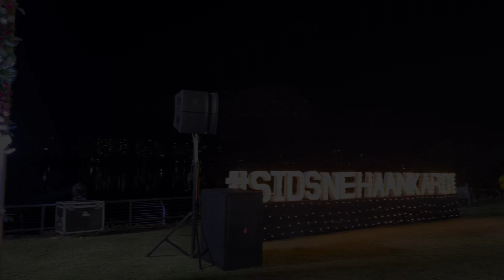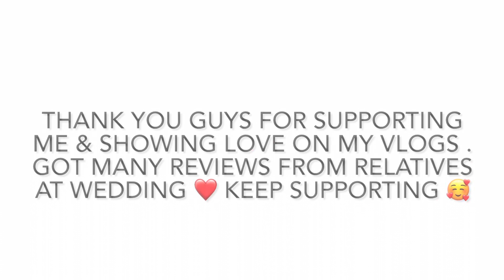Grand Weddings Vlog | Tejas Patil Vlogs | renaissancehotels sayagrand | Royal Entry ❤️❤️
Hey guys ,
So here is the new vlog of Grand Wedding . As wedding season is started this is my 1st weeding vlog ..🥰🙌
Venue of weddings are :-
*• Renaissance Marriott Hotel ,Powai*
*• Saya Grand Club & Resort , Anjur*
Hope so you will enjoy this vlog 😜❤️

~Tejas Patil Vlogs ⚡️